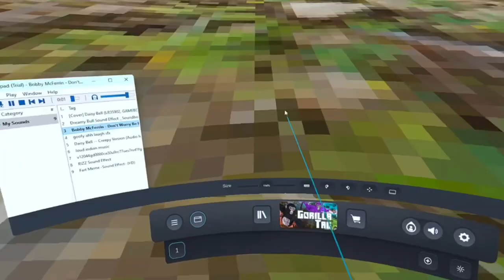Making Gorilla Tag a Better Place (YT Series)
Making Gorilla Tag a better place is so wholesome !!